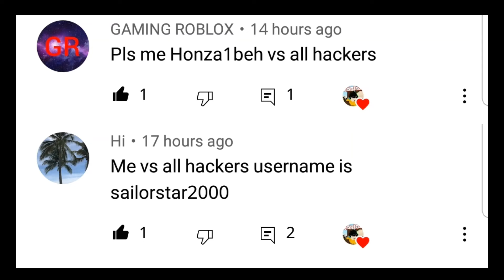Roblox Honza1beh And sailorstar2000 vs all Hackers (short vid)